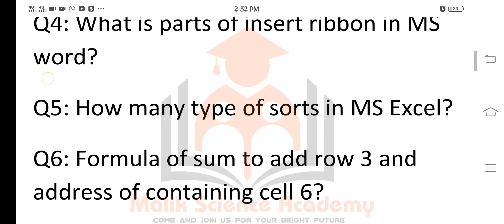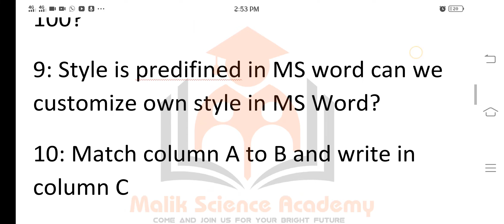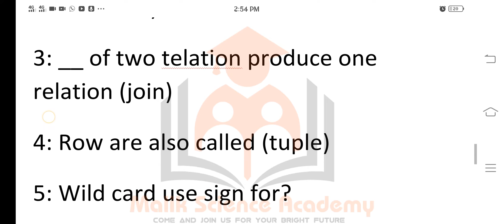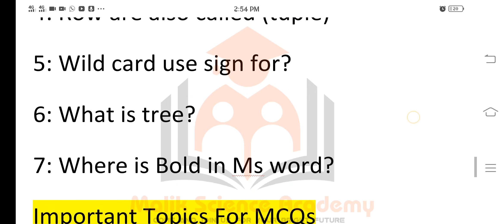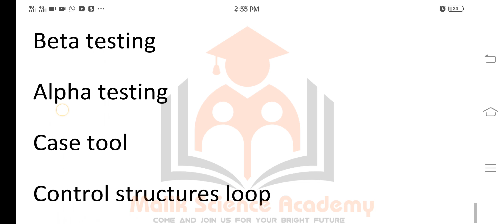Cs 101 Final Term Preparation 2023 / Tips & Tricks / Cs101 Final Term Paper / Most Repeated Question